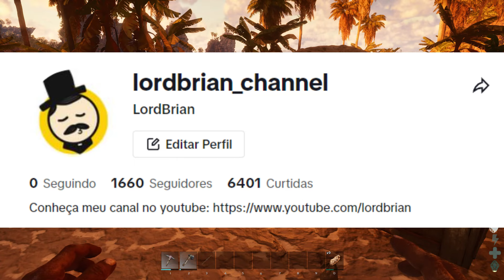INICIANDO SOBREVIVENCIA NO THE CENTER - ARK Ascended - 01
✅ Poster do jogo ARK com dicas do jogo
Configuração do meu PC
✅ Placa Mãe Gigabyte H610M H DDR4
✅ Headset Warrior
Gostou desse jogo? Você encontra ele aqui:
✅ ARK SURVIVAL EVOLVED para XBOX ONE
✅ ARK SURVIVAL EVOLVED para PS4